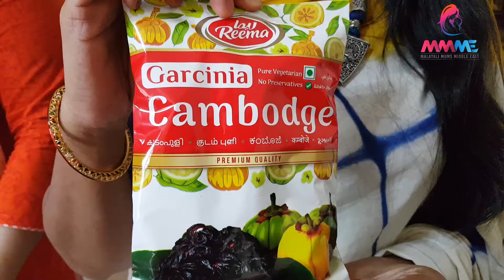Restaurant Style Fish Gravy